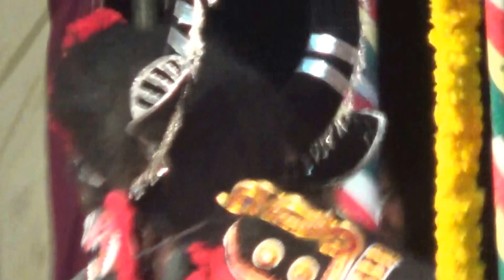Yakshagana: Mahishasura by Siddakatte Sadashiva Shettigar -1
Yakshagana Shri Devi Mahathme by Hosanagara Mela
Hadugarike: Ravichandra kannadikatte
Malini: Santhosh kumar hiliyana